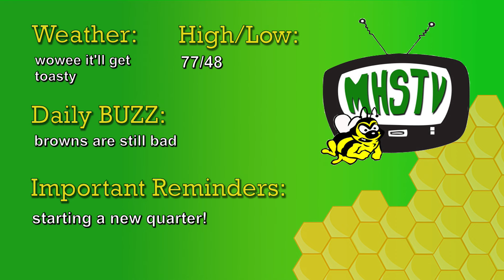Medina High School Morning Announcements 10-22-24